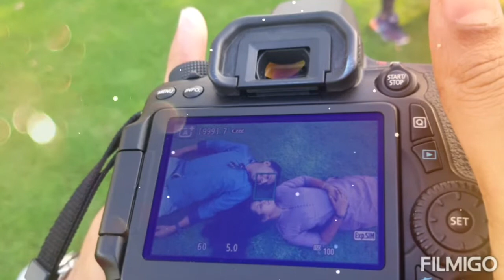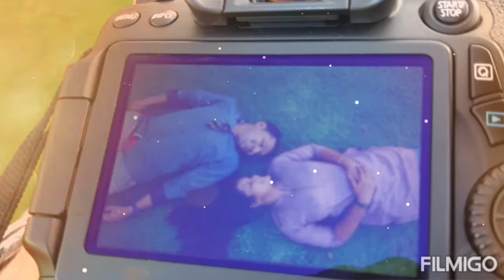Post wedding shoot + Onam ( Distroyed by me 😜😜)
Post wedding shoot + Onam celebration  @ Rashidiya